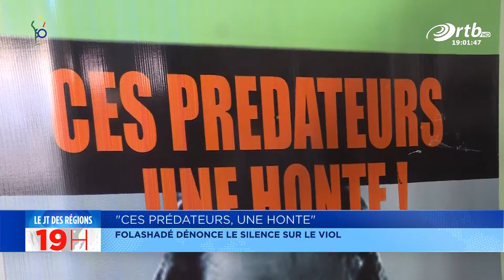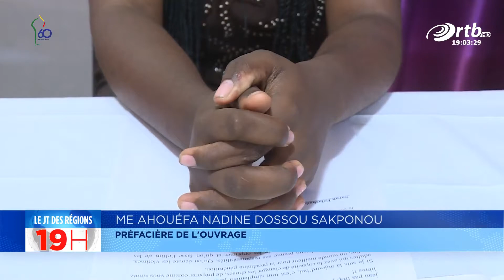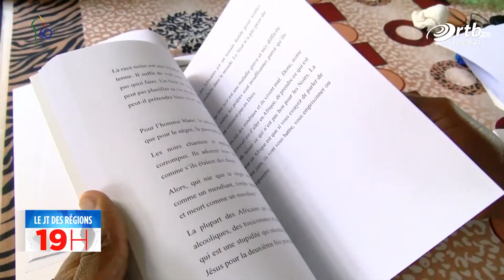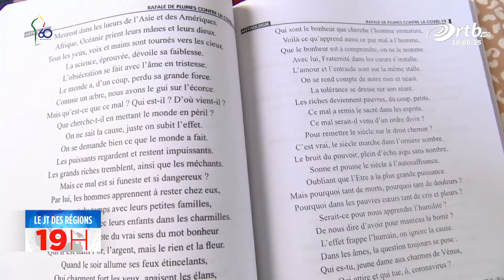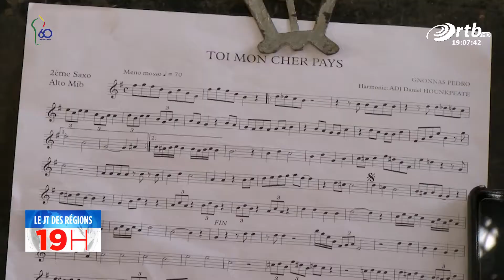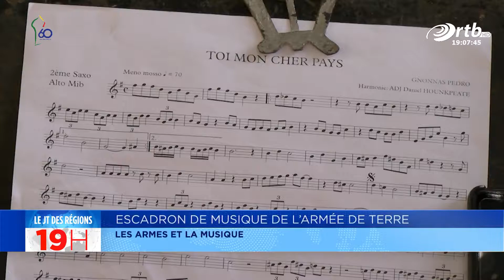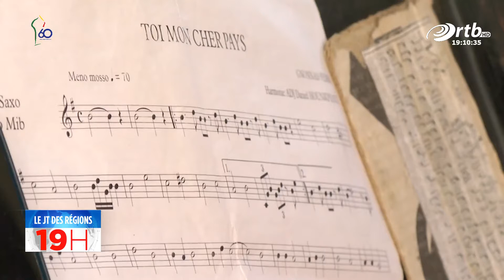JT des régions du 7 août 2020